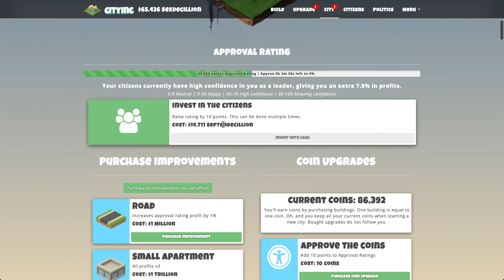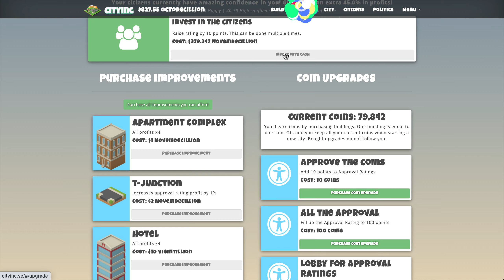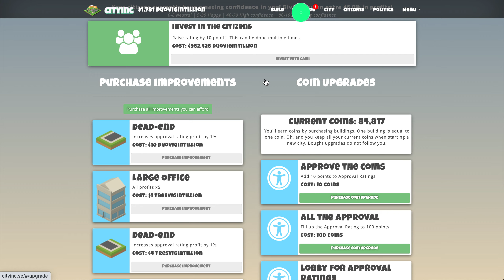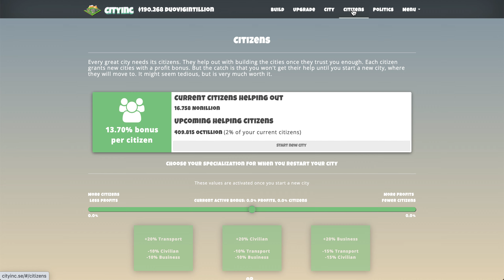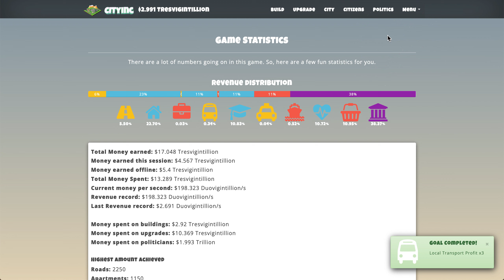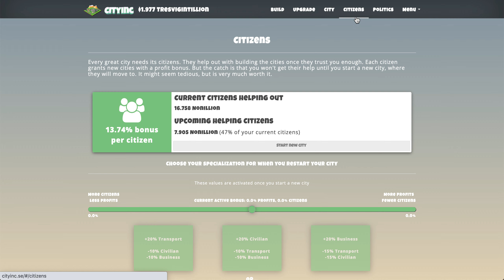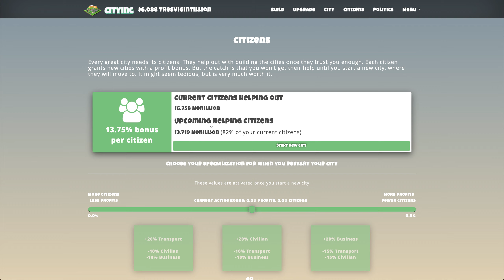Cityinc GamePlay #18: ~17 Nonillion Citizens